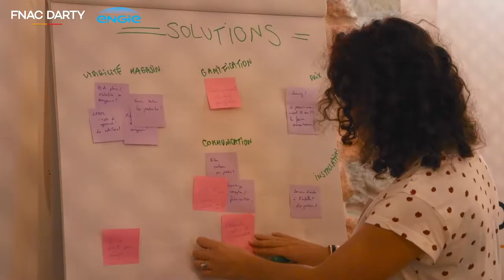Prix Start-up Fnac Darty 2017 en collaboration avec Engie